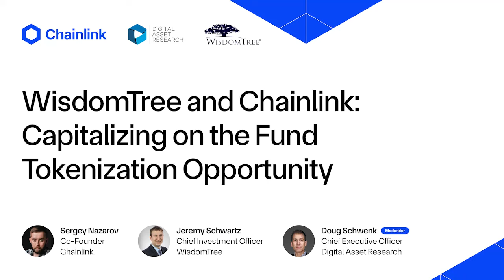Capitalizing on Fund Tokenization: WisdomTree and Chainlink Share Insights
How can financial institutions capitalize on the fund tokenization opportunity? CIO of a leading asset manager with over $100B AUM—Jeremy Schwartz of WisdomTree—and Chainlink's Sergey Nazarov share their insights in this video.

0:00 Introduction
5:12 Future of Finance
9:44 Tokenization and ETFs
14:03 Real-World Assets
21:05 The Spectrum of Adoption
29:08 Onchain Wallets
34:05 Cross-Chain Functionality
39:14 Economic Impact
44:02 Tokenized Funds